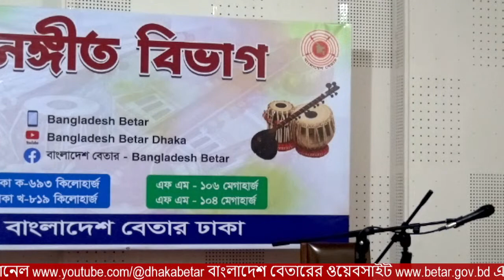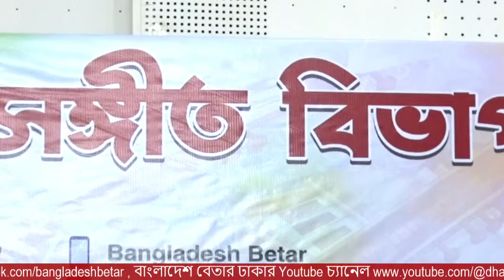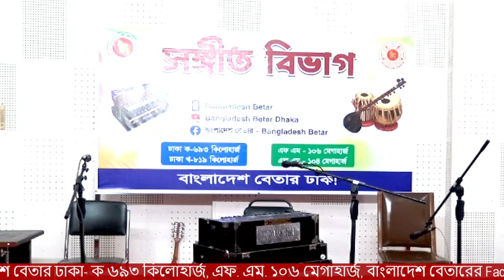LIVE SONG - POLLI GEETI [ SINGER - MD. SHAHIDUL ISLAM KHAN - MUSIC - ASAD KHAN and AZIZUL HAQUE.